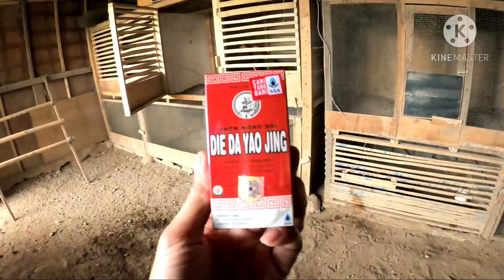mencegah korep.. dengan ini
ini hanya TIPS mengobati ayam agar tidak korepan setelah di gebrak atau di adu